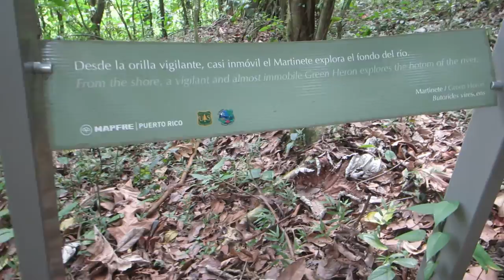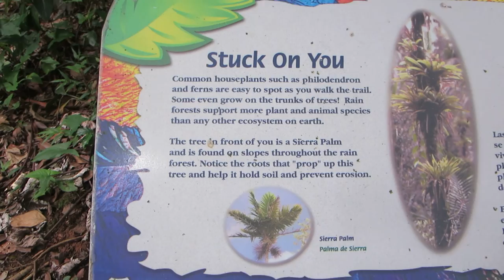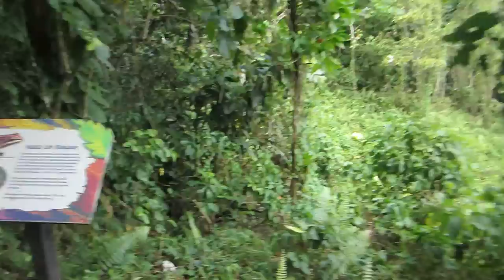El Yunque National Forest hiking trail in Puerto Rico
Puerto Rico

San Juan's picturesque cobblestone streets, plazas and chapels reflect its Spanish heritage. But the second oldest city in the Americas also boasts fine beaches, lush rainforests, verdant mountainsides, imposing forts and an inviting tropical climate.

Puerto Rico officially the Commonwealth of Puerto Rico / Estado Libre Asociado de Puerto Rico is an unincorporated territory of the United States, located in the northeastern Caribbean.

San Juan, Puerto Rico was founded in 1521.

In 1917, the U.S. granted citizenship to Puerto Ricans. In 1948, Puerto Ricans were given the right to elect their own governor.

A referendum on the political status of Puerto Rico was held in Puerto Rico on November 6, 2012. It was the fourth referendum on status to be held in Puerto Rico and the first in which a majority voted for statehood.

Puerto Rico has been an unincorporated territory of the United States since the Spanish–American War in 1898.

Symbols of Puerto Rico

Animal: Coqui frog

Bird: Puerto Rican Woodpecker

Flower: Puerto Rican Hibiscus (Maga)

Motto: "Joannes Est Nomen Eius" "John is his name"

Tree: Kapok tree

San Juan - Capital city

San Juan postal zip code 00901

El Capitolio de Puerto Rico is listed on the U.S. National Register of Historic Places

El Yunque National Forest - is the only tropical rain forest in the United States National Forest System

Medalla Light beer is made in Puerto Rico

Don Q - Puerto Rico's top-selling rum is produced in Ponce

Boricua - Common way to refer to someone born in Puerto Rico

Cession from Spain December 10, 1898

Official languages
Spanish (first official language) English (second official language)

Famous Puerto Rican singers include:
Carlos Ponce - Santurce
Chayanne Figueroa - Río Piedras
Don Omar - Carolina
Ivy Queen - Añasco
José Feliciano "Feliz Navidad" - Lares
Kany García - Toa Baja
La India - Río Piedras
Luis Fonsi - San Juan
Nina Flowers - Bayamón
Noelia Monge - San Juan
Olga Tañón - Santurce, San Juan
Ricky Martin ( Menudo ) - San  Juan
Shalim Ortiz - San Juan
Wisin Morera - Cayey
Yandel Veguilla  - Cayey

Royal Caribbean Liberty of the Seas Cruise Ship

9 Night Bermuda And Caribbean Cruise

June 4th thru June 12th 2015

Destinations:
USA (New Jersey)
Bermuda - Royal Naval Dockyard
Netherlands (St. Maarten)
France (Saint Martin)
San Juan Puerto Rico
Haiti

- Fifth visit to Puerto Rico -

HD Video
San Juan, Puerto Rico, USA Unincorporated Territory, Greater Antilles Islands, North America continent